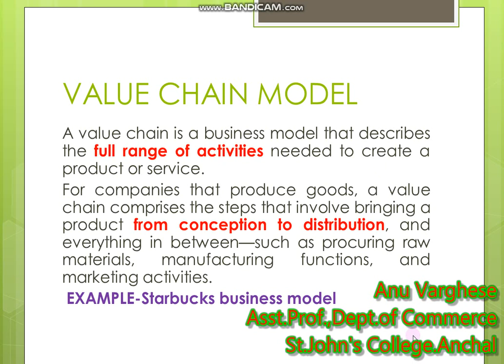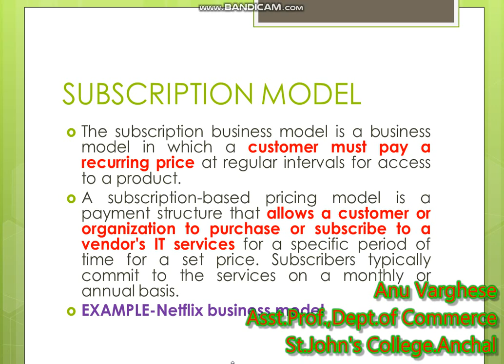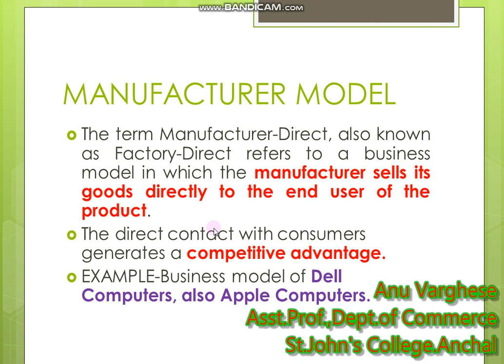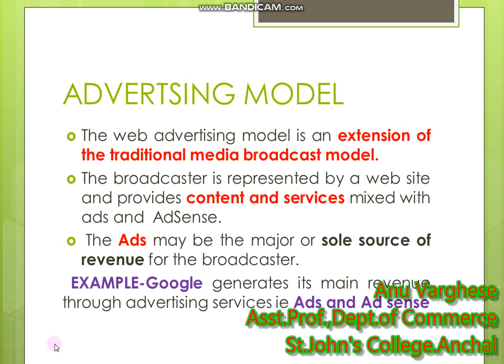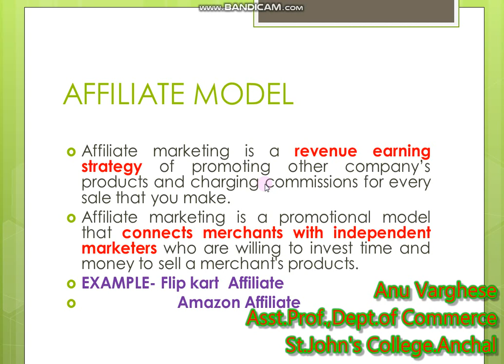E Business Models Part 2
For BCom,BBA,MCom
Especially for BCom S3